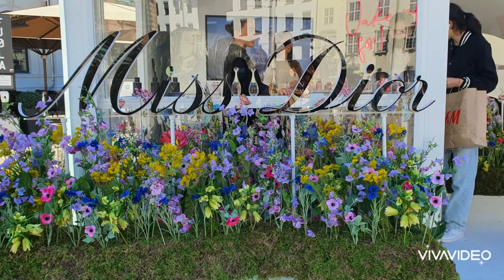Oslo today- Sept.25, 2021